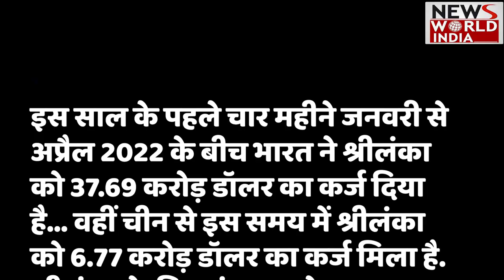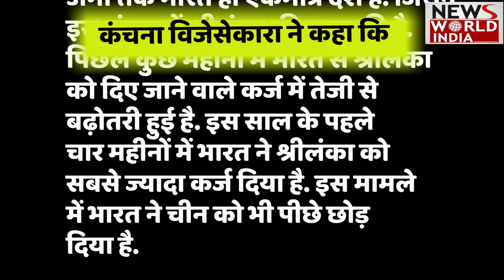Srilanka Crisis Update: Srilanka के लिए India बना Mr. Padosi, अब तक सबसे अधिक India ने किया मदद